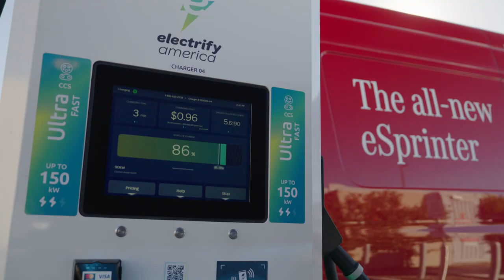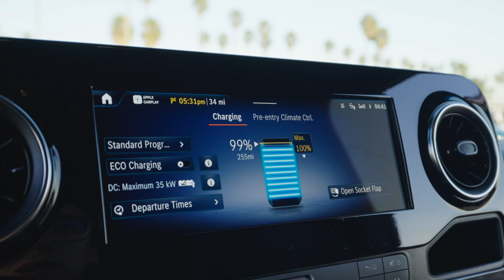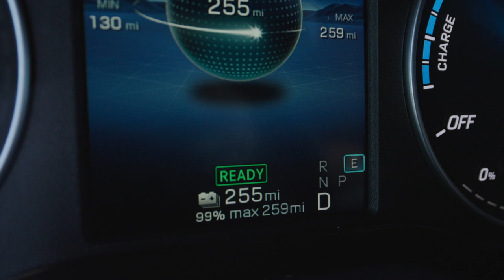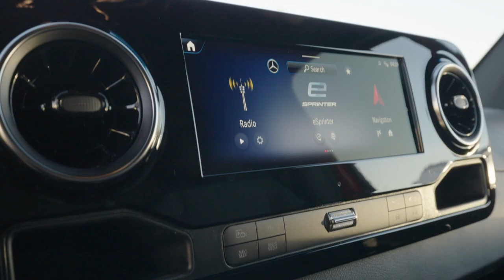The new 2024 Mercedes Benz eSprinter Electric Van With 440 Km Range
Lead in Electric: With the new eSprinter, Mercedes-Benz Vans implements the next stage of its electrification strategy

A triad of efficiency, range and load capacity makes the new Mercedes-Benz eSprinter a versatile all-rounder

Following the U.S. launch, the new eSprinter is now on sale in Europe

Added value for customers in over 60 markets: Two body styles and lengths, three battery capacities and a high payload as base for numerous conversions and body variants make the new eSprinter a perfect large van for commercial customers

The new Mercedes-Benz eSprinter is the electrified pioneer of the large van segment. And for the first time, North American customers can make their fleet more sustainable with a locally CO₂‑emission-free, battery-electric van bearing the Mercedes-Benz star. In addition to optimized efficiency, the new eSprinter offers its customers a multitude of technical innovations that make driving more convenient and a multitude of commercial uses cases more sustainable. The new eSprinter is also highly versatile: depending on their needs, customers worldwide can now opt for more range or more payload thanks to a wide range of variants in most markets. Depending on the options available in their markets, customers have a choice of two body styles and lengths as well as three different sizes of battery.
“The new Mercedes-Benz eSprinter underlines our claim to ‘Lead in Electric’ and kicks off the next stage of our electrification strategy. Its versatility and flexibility make the new eSprinter the ideal vehicle for a wide range of applications.”
Mathias Geisen, Head of Mercedes-Benz Vans
The new eSprinter will initially be available as a long panel van and high roof in the U.S. and Canada with a 113 kilowatt hour (kWh) battery (usable capacity), while European markets will also receive a battery of 56 kWh as well as 81 kWh. In addition, the new eSprinter will also be available as an open model for the first time at a later date. This makes the eSprinter an attractive vehicle for numerous new industries as well as for upfitters.
Equipped with the largest battery available, the electric range, based on a simulation using the WLTP cycle, is up to 440[1],[2] kilometers. The simulated range based on the WLTP city cycle is up to 5301,2kilometers. This extended range makes the vehicle ideal for both daily urban use as well as longer distances.
The lithium/iron phosphate technology eliminates the use of any cobalt or nickel and is ideal for light commercial vehicles due to durability. An active thermal management improves the efficiency; a heat pump is standard. Offering a cargo capacity of up to 14 cubic meters and with a permissible gross vehicle weight of up to 4.25 tons, the rear-wheel-drive eSprinter is as practical as its sibling with an internal combustion engine.